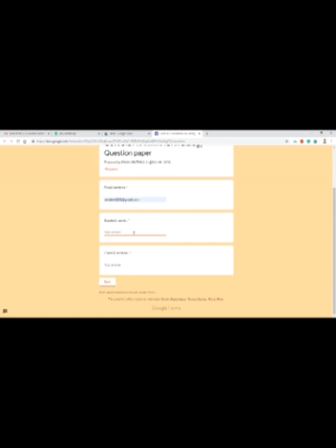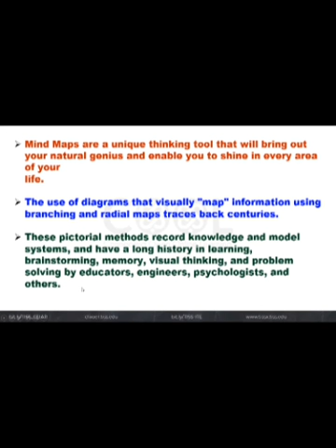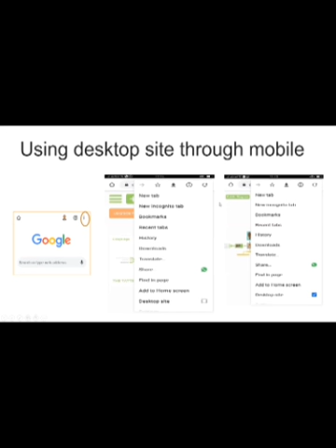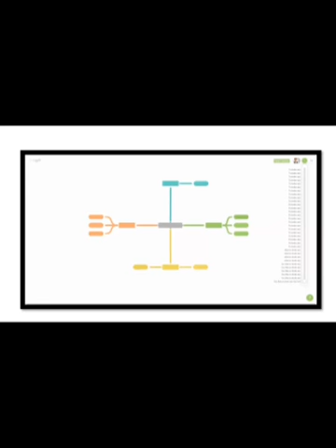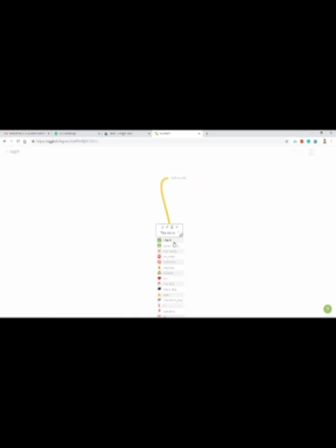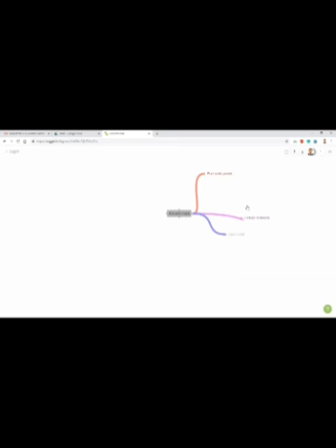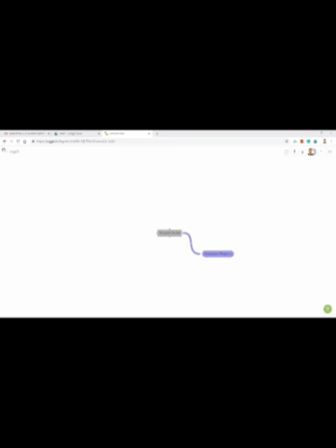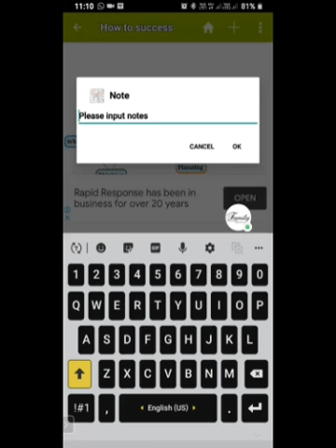Webinars for Telangana DIET & CTE Students: Mind Mapping Tools